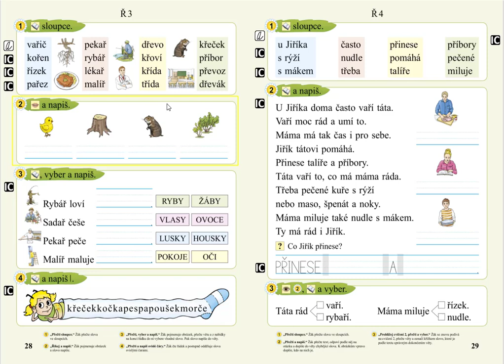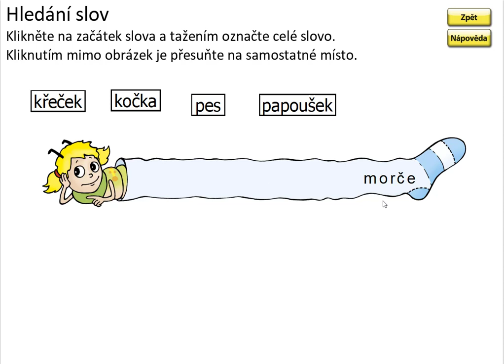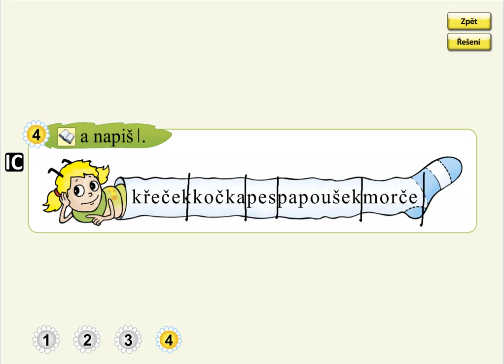Písmeno Ř (význam slov), SLABIKÁŘ 2, str. 28, cv.4